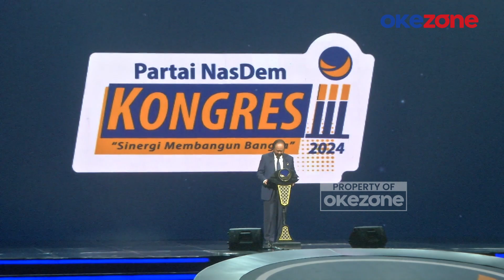Singgung Ketulusan Hati, Surya Paloh Minta Prabowo Tak Usah Pikirkan Jatah Kursi untuk Nasdem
Ketua Umum Partai NasDem Surya Paloh menyatakan dukungannya untuk pemerintah Prabowo Subianto-Gibran Rakabuming Raka secara optimal, tanpa menuntut jumlah kursi menteri.

"Bapak Presiden terpilih Prabowo, enggak usah terlalu memikirkan Nasdem ini dia harus dapat kursi berapa. Bukan itu Bapak Prabowo, tapi jangan pernah ragukan ketulusan hati, keikhlasan hati," kata Surya Paloh dalam pidato penutupan Kongres ke-III Partai Nasdem yang digelar di Jakarta Convention Center (JCC), Senayan, Selasa(27/8/2024).

Di hadapan Prabowo, Ketum Nasdem ini pun meminta untuk menjadi Nasdem sebagai sahabat seperjuangan dalam membangun bangsa di masa kepemimpinan Prabowo-Gibran.

"Harapan kami, jadikanlah Nasdem sahabat seperjuangan, untuk membangun bangsa ini di waktu kepemimpinan Anda ini," lanjutnya.